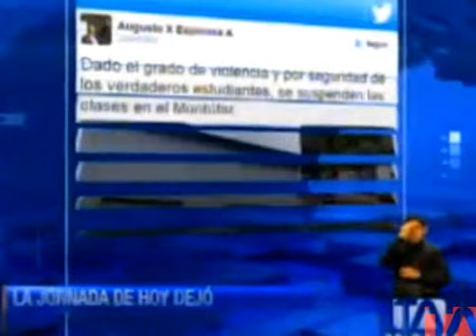estudiantes del colegio montufar protestaron x retiro de sus profesores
estudiantes del colegio montufar protestaron por  retiro de sus  profesores   15 y 16  de febrero del 2016